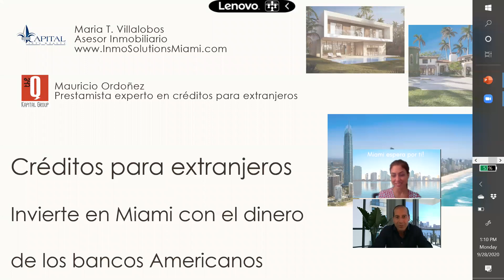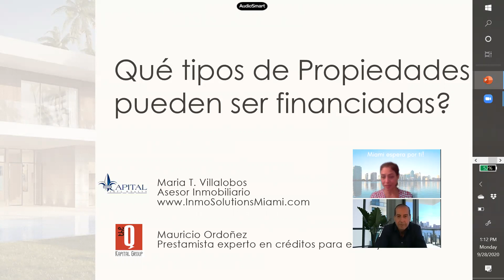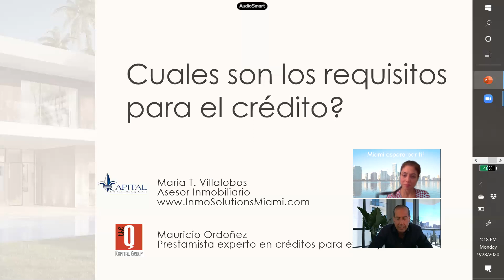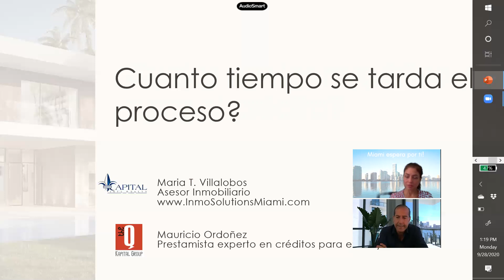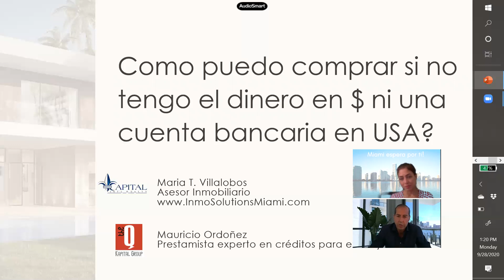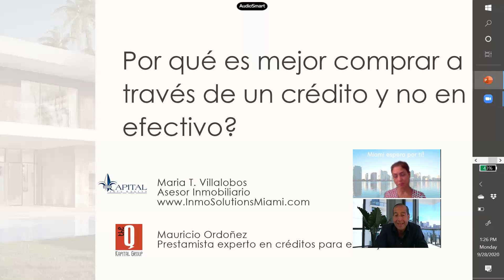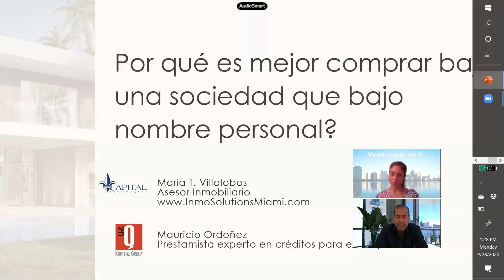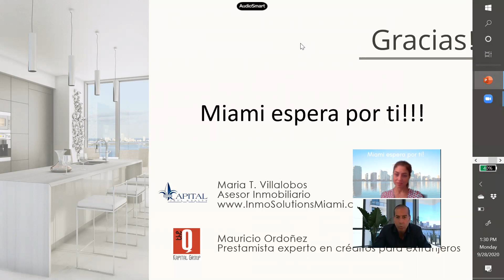Préstamos para extranjeros en USA. Cómo obtener una hipoteca para tu casa o inversion en Florida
Seguro has pensado que, por ser extranjero, y no tener un número de seguro social o referencias en Estados Unidos la única manera de comprar una propiedad es hacerlo en efectivo, pero la realidad es que obtener un préstamo hipotecario para la compra de tu casa o propiedad de inversion siendo extranjero es mucho más sencillo de lo que piensas.

Tu como extranjero también puedes recibir bajas tasas de interés y cómodas cuotas con muy pocos requisitos fáciles de conseguir como tu pasaporte y visa, prueba de ingresos, y referencias en tu país de residencia. ¡Mira el video y sabrás que oportunidades hay para ti!

¡La realidad es que los bancos americanos otorgan préstamos hipotecarios para compradores internacionales a diario! No importa de qué país seas, o que no tengas referencias, aun si el dinero está en tu moneda y no en dólares, incluso podrías hacer la compra del inmueble, aplicación del préstamo y escrituración de la propiedad todo desde la comodidad de tu hogar en tu país de residencia ¡sin tener que viajar a Estados Unidos!
Lo sé, suena demasiado bueno para ser verdad, ¡pero lo es!

¿Quieres saber cómo? ¡Mira el video y te respondo!

Para conocer más sobre el proceso de compra, venta, financiamiento o administración de propiedades visita nuestra página

¿Quieres conversar con nosotros? ¡Nos encantará responder a tus preguntas!